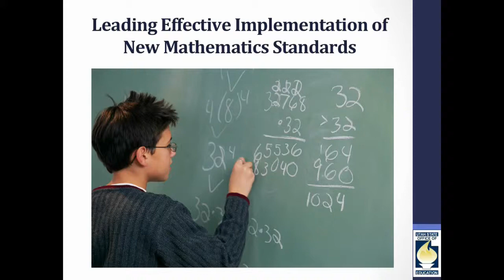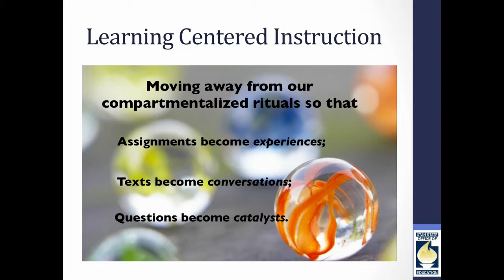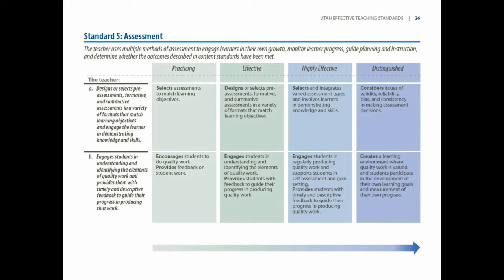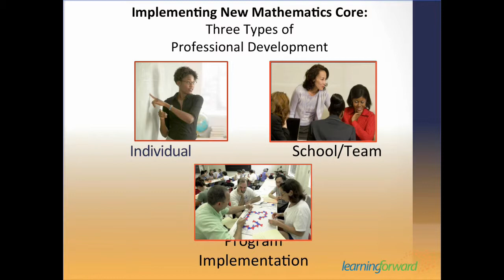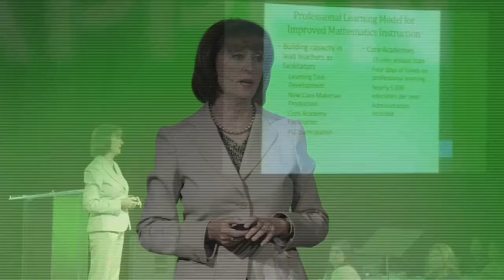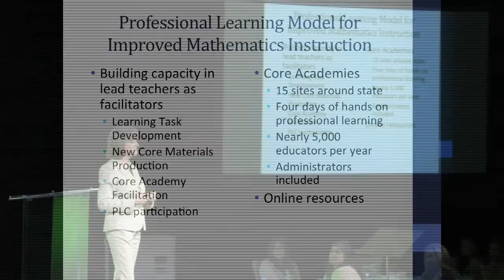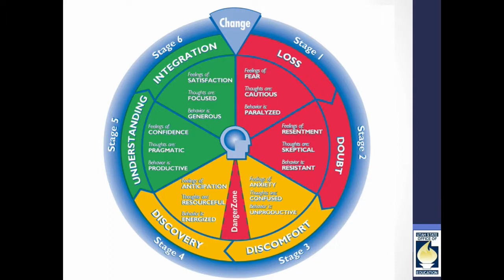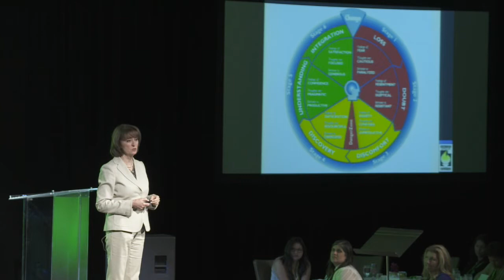Sydnee Dickson: "Leading the Effective Implementation of Common Core Mathematics Standards"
Keynote from the second general session of the 2012 School Improvement Innovation Summit held in Salt Lake City. Sydnee Dickson is from the Utah State Office of Education.